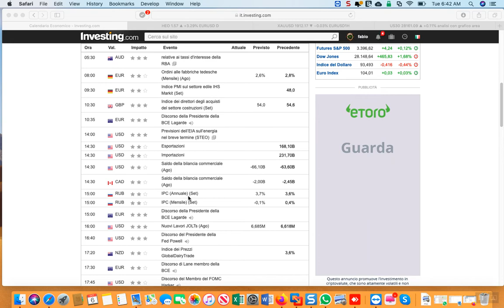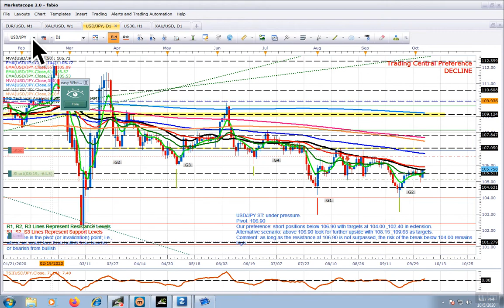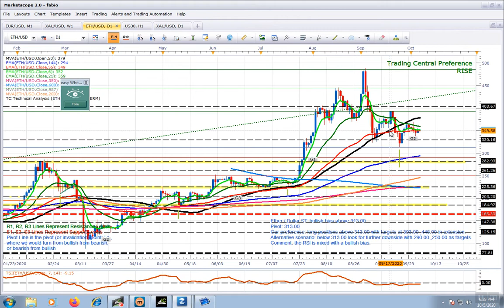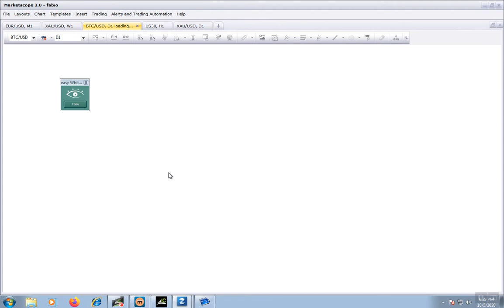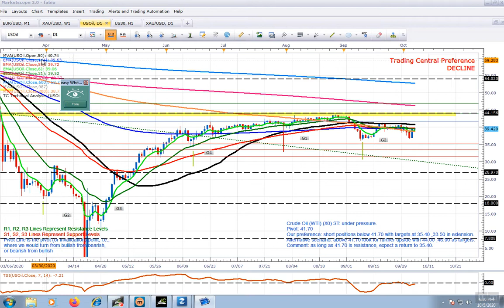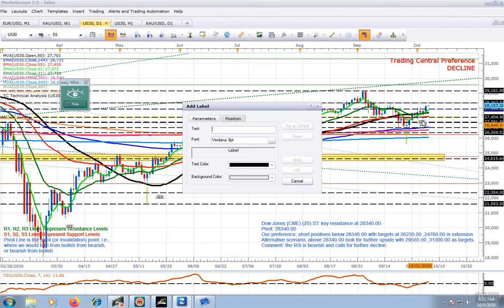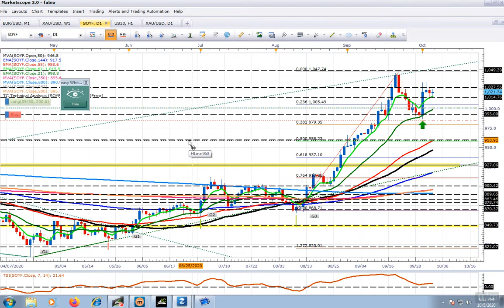analisi del 2020-10-06_06-41-33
LE 5 MAJORS-USDMXN-ETHUSD-BTCUSD-XAUUSD-US30-WTI-DAX-COPPER-SOIA